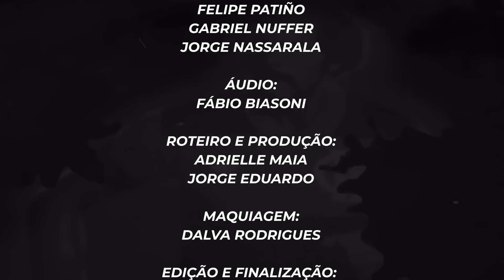FlaTV no Marrocos | Em Dezembro de 81 - Tita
O programa que reúne depoimentos dos heróis que tiveram a oportunidade de acompanhar, de perto, a conquista do Mundial de 1981, no Japão.

Neste episódio, o campeão Mundial Tita relembra a preparação do elenco para a final do torneio em 1981 e algumas curiosidades da viagem até Tóquio. Confira!